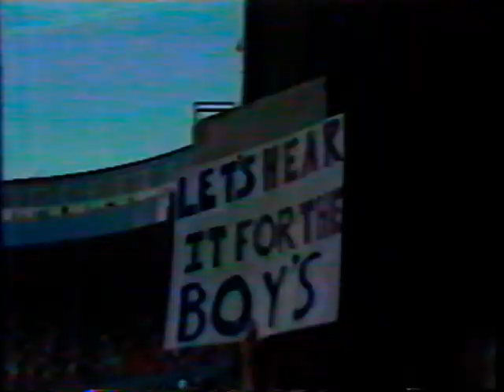WDIV Detroit: February 24, 1985 Salute to Excellence Sparky Anderson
On this day, WDIV rebroadcast Game 5 of the 1985 World Series and followed it with this "roast" of manager Sparky Anderson of the World Champion Detroit Tigers. Proceeds from this roast/telethon went to children's hospitals in Detroit and Ann Arbor, Michigan.

Appearing are: Dick Purtan, Dick Williams, Tommy "Hit Man" Hearns, Gunther Herbig (Detroit Symphony Orchestra), Al Kaline, George Kell, Rocky Roe, Rod Dedeaux, comedian Joe Bolster, Joe Garagiola, Gil Hill, Ernie Harwell, Mort Crim, Tom Monaghan, Bob Talbert, Milt Wilcox, Robert Wuhl, Jim Campbell, Al Ackerman, Bill Lajoie, Detroit Free Press columnist George Cantor, WDIV president and GM Amy McComb and member of the 1984 World Champions.